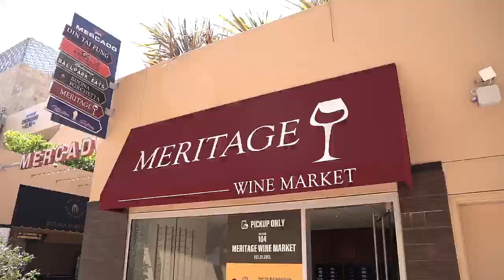Meritage Wine Market - Petco Park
Play Ball!!!

We are excited to share with you our brand new location inside of Petco Park! Conveniently located field level section 104 in the Mercado next to Hodad’s. We will be serving wines to fans during the San Diego Padres season as well as special events! We'd love for you to come check us out. Happy Opening Day!

Videography: Matthew J. Davis